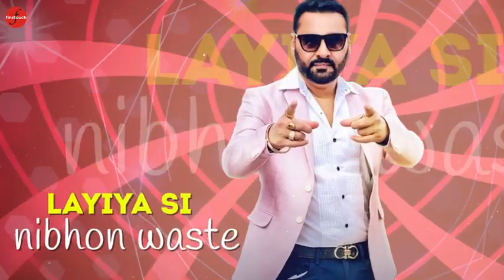Dil Ditta Nahin Si (Lyrical Video) : Nachhatar Gill | New Punjabi Songs G.M Moonak Production